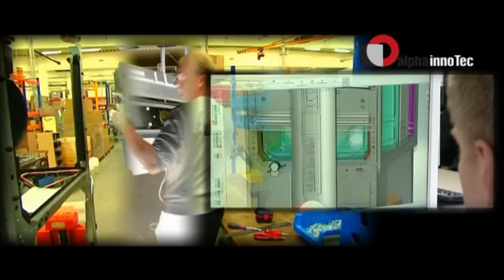2. Testspiel: BBC Bayreuth vs. s.Oliver Baskets Würzburg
Beko BBL Saison 2012/2013
2. Testspiel des BBC Bayreuth gegen die s.Oliver Baskets Würzburg am 25. August 2012
Kamera: Tamer Cansoy, Fabriezio Wiegand
Schnitt: Fabriezio Wiegand